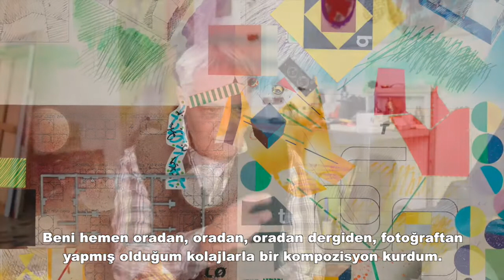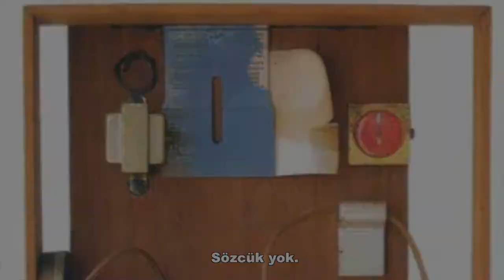Özdemir Altan/Krallar ve Kraliçeler'den Don Kişotlar'a Sergisi için hazırlanan belgeselden